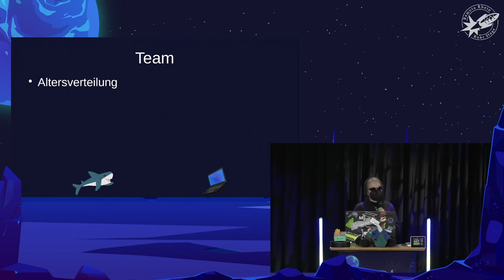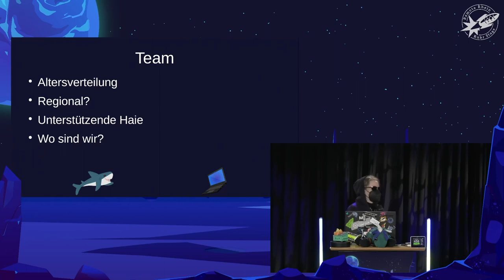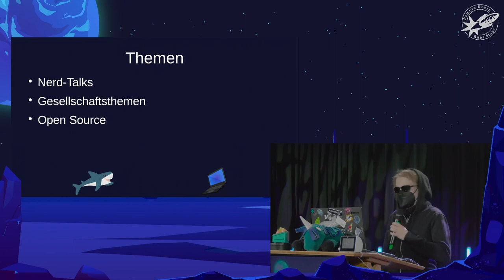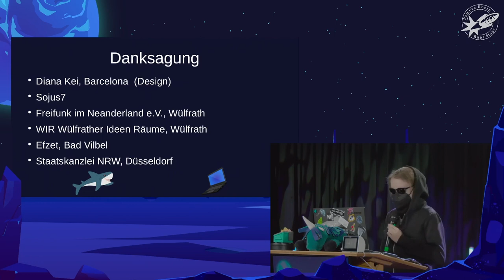[r3s] Opening R3S - Remote Rhein Ruhr Stage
Opening der R3S - Remote Rhein Ruhr Stage